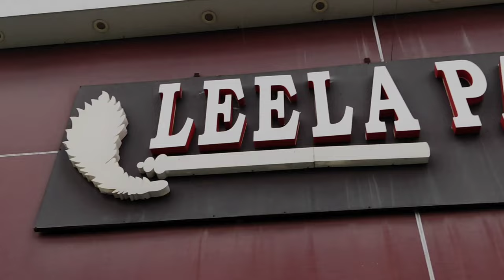The Secret Behind Etawah's Best Hotel | LEELA PALACE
HOTEL LEELA PALACE
Add- NH2 , kokepura, bhagwan ka adda Bhagwan ka adda, near JP Garden, Vijay Nagar, Etawah, Uttar Pradesh 206001